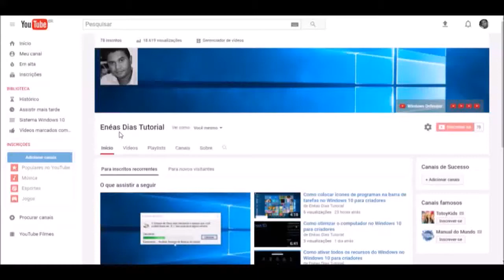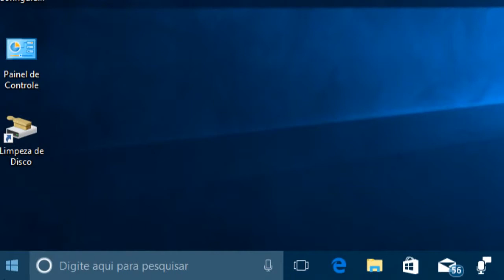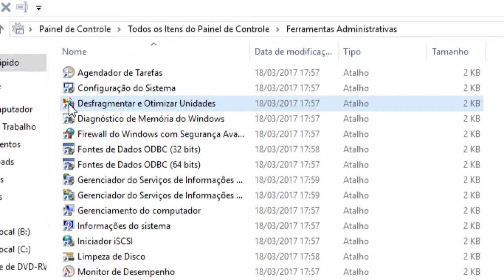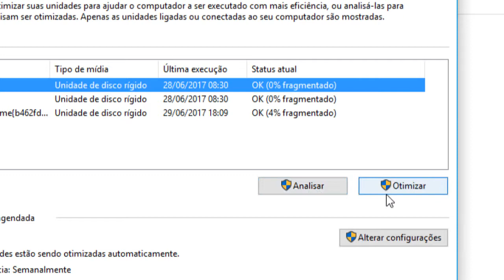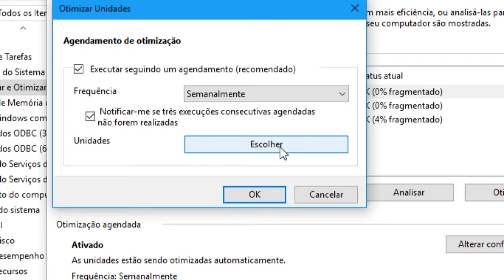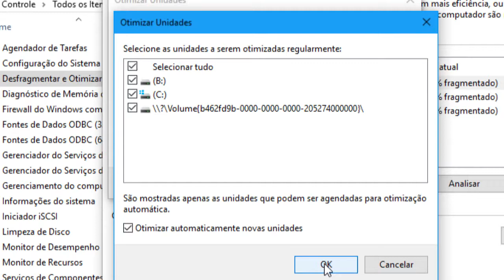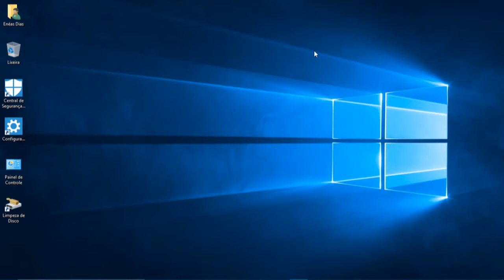Como otimizar o computador no Windows 10 para criadores